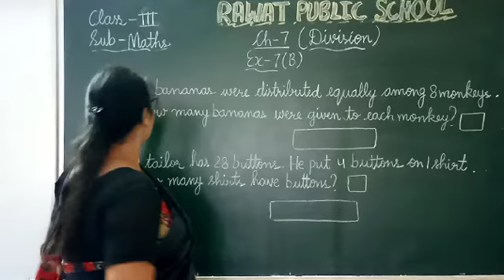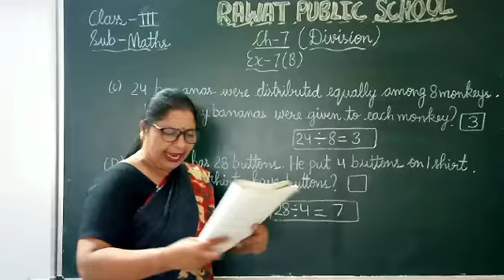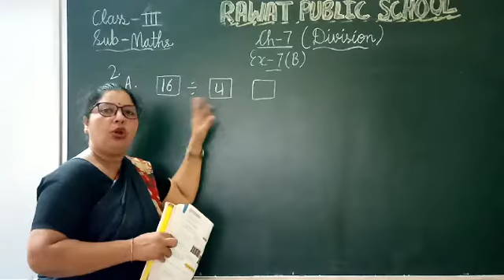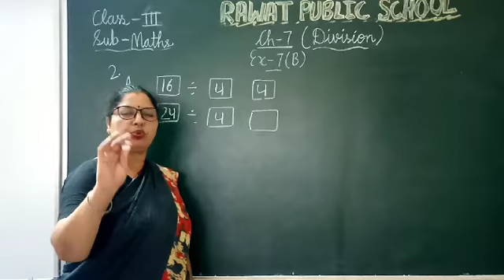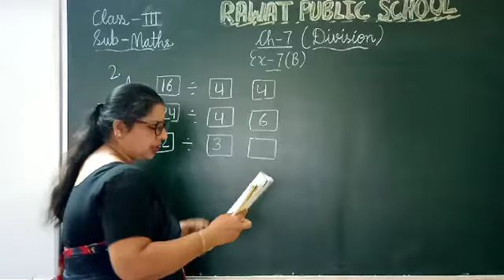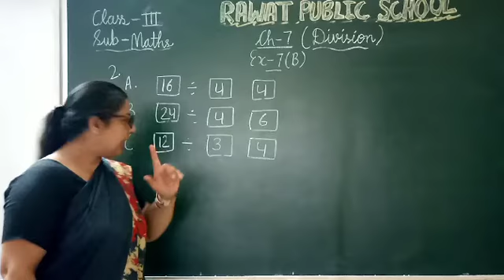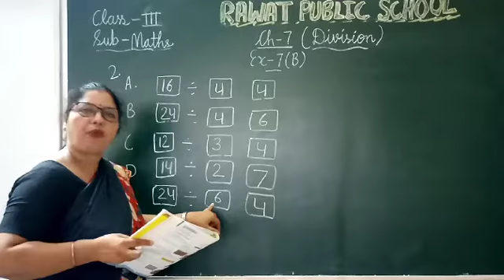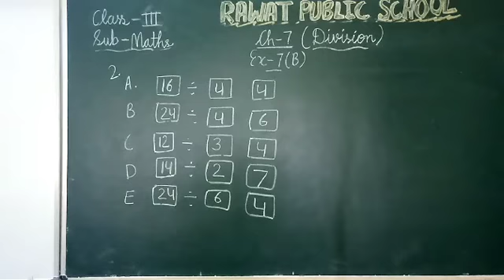Class 3 (Maths) Ch 7 (Division)